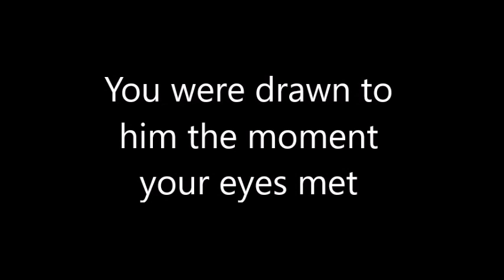[BTS/Jungkook FF] You're Mine Trailer 18+ | 2K Special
BTS/Jungkook Fanfiction
You're Mine 21+ Trailer

Song
BTS - Begin